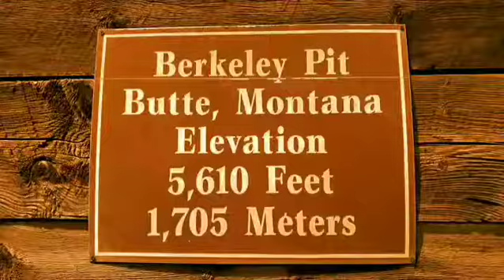TOURISM OF DESTRUCTION: The Berkeley Pit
One of the largest superfund sites, the Berkeley Pit, in Butte, Montana, is an open pit copper mine. Highly acidic and filled with heavy metals, the mine will soon back flow into local rivers.